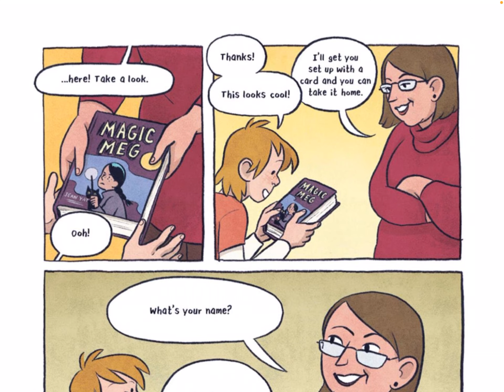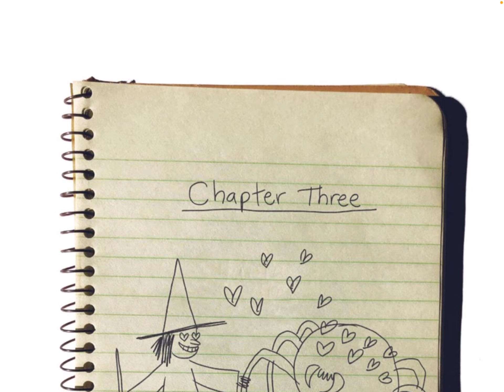Apple crush By Lucy Knisley part 1